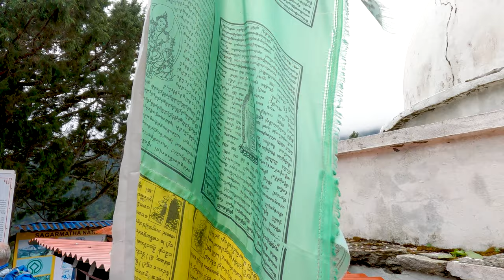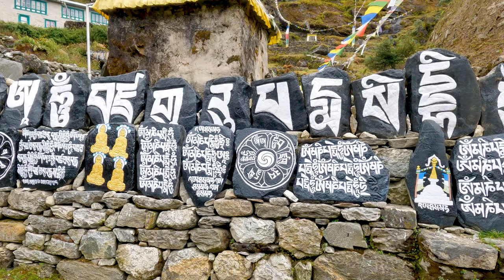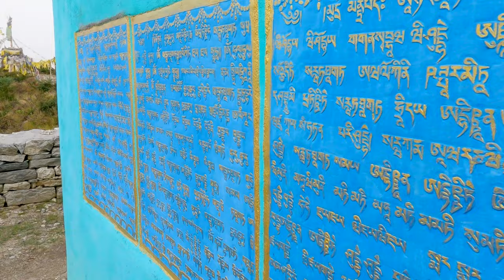Nepal : Trek des 3 cols - 3 Passes trek : Namche - Thame (J05)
08/Oct J05 NAMCHE BAZAR - THAME (3800m)
Nepal : Trek des 3 cols - 3 Passes trek : NAMCHE BAZAR - THAME (3800m)